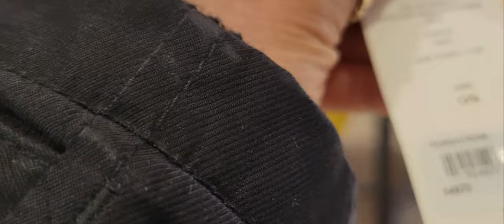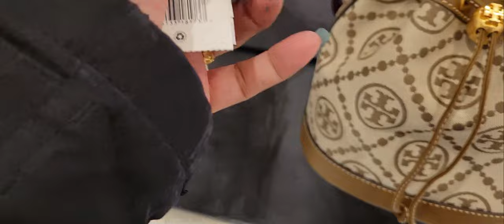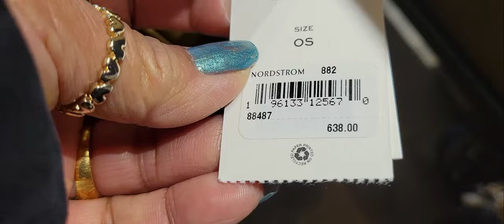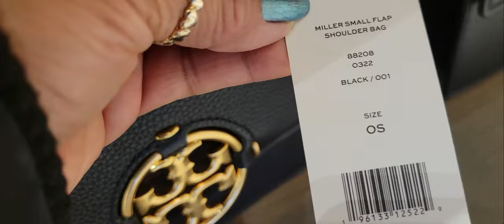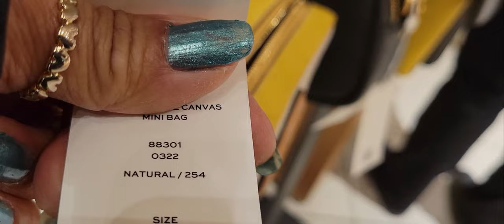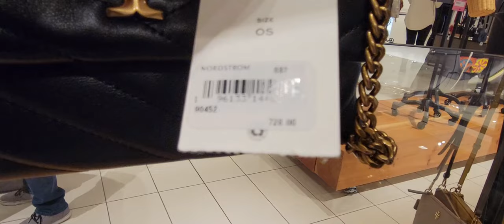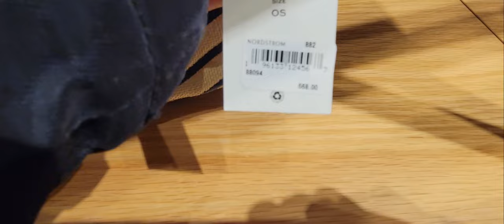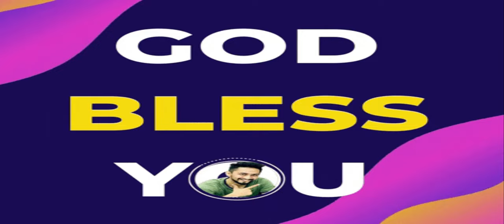TORY BURCH / NORDSTORM ~ BOWSE WITH ME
Nordstrom, Inc. (/ ˈnɔːrdstrəm /) is an American luxury department store chain. Founded in 1901 by John W. Nordstrom and Carl F. Wallin, it originated as a shoe store and evolved into a full-line retailer with departments for clothing, footwear, handbags, jewelry, accessories, cosmetics, and fragrances.